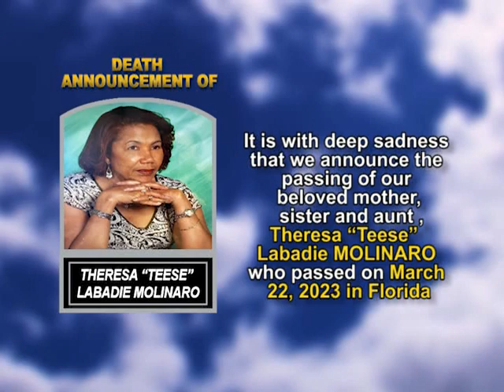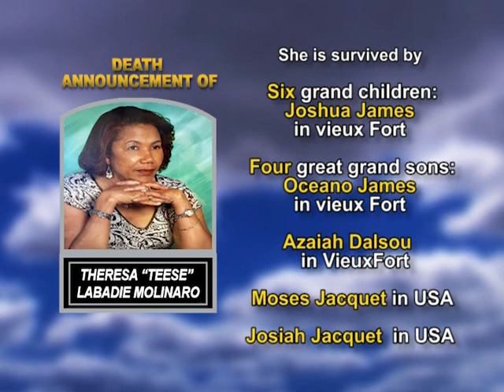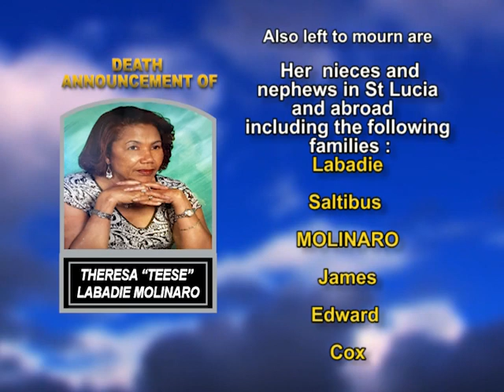Theresa “Teese” Labadie MOLINARO long